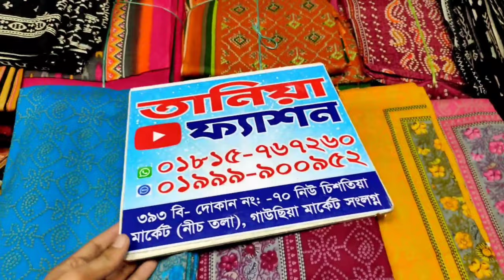পাইকারী দামে জয়পুরী কটন থ্রি পিস কালেকশন কিনুন তানিয়া ফ্যাশন থেকে।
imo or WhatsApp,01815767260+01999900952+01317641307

জামাঃ সুতি কটন

ওড়না ঃ কটন পাঁচ  হাত সুতি

সেলোয়ার-  সুতি কটন ২.৫ গজ।

আমাদের ড্রেস গুলু হচ্ছে আমাদের নিজস্ব   প্রডাক্ট।

🏢 ঠকানা

➡️ তানিয়া ফ্যাশন

🔛গাউছিয়া মার্কেট ( নীচ তলা)  নিউ চিশতিয়া মার্কেট

➡️ দোকার নং ৭১, নিউ মার্কেট রোড, ঢাকা ১২০৫

বারিশ ড্রেস কিনুন ১০০% পাইকারী দামে
Original Pakistani barish Dress
জর্জেট থ্রি পিসের দাম ২০২২ ঈদ কালেকশন
Georgette Three Piece Price 2022 Indian Barish For Eid
ইন্ডিয়ান বারিশ থ্রি পিস কিনুন পাইকারি দামে
indian barish three piece collection & wholesale price
ঈদ_কালেকশন_২০২২/অরিজিনাল_ইন্ডিয়া_পার্টি_রেডি ৩পিস
Pakistani Barish Three Piece New Collection 2022
Tip tip Barisha pani 🤓🤓🤓🤓Barish collections
Original Pakistani Luxury party wear || Eid Collection Pakistani
Indian Vinai Vunai Vol - 02 Eid Collection 2022
Vinay fashion new catalogue three piece for Eid special
পাকিস্তানি মালহানি থ্রি পিস কালেকশন
ঈদ কালেকশন অরিজিনাল চিনিগুড়া বারিশ
ঈদ কালেকশন,ঈদ কালেকশন ২০২২,অরিজিনাল বারিশ,অরিজিনাল_পাকিস্তানি_বারিশ_থ্রি_পিস,বারিশ,পার্টি ড্রস,চিনিগুড়া,পাকিস্তানি বারিশ,বারিশ থ্রি পিসনিউ বারিশ ৪ পিসbarish three piece collection with wholesale priceParty dressparty dresses for womenparty dresses for girlsgirls party dressWholesale marketPurnima sareespakistani barish dress collection
Tania fashiofashio#ইন্ডিয়ান